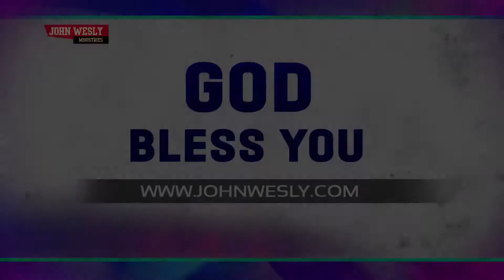గడచిన కాలం || Latest telugu christian devotional song || Mrs Blessie Wesly songs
ఈ videos ద్వారానైనా సువార్త ను ప్రజలకి అందించాలనే నా చిన్న ఆశతో ఈ channel start చేశాను .
మన తెలుగు రాష్టాల్లో ఉన్న పాస్టర్లు Evangelist అందరి videos ఇక్కడ upload చేస్తాను.